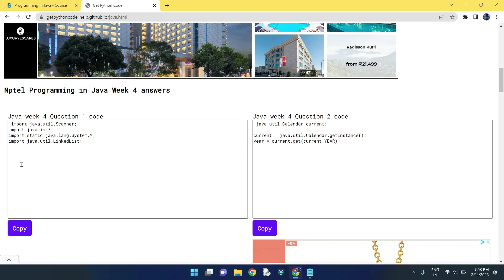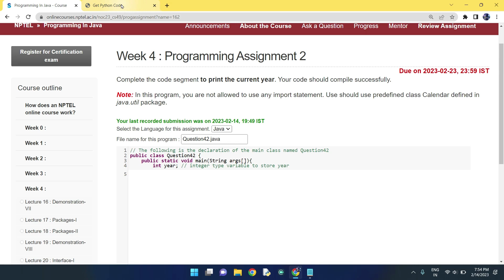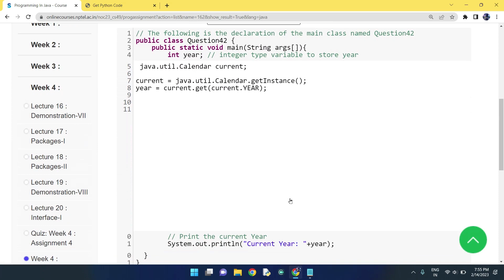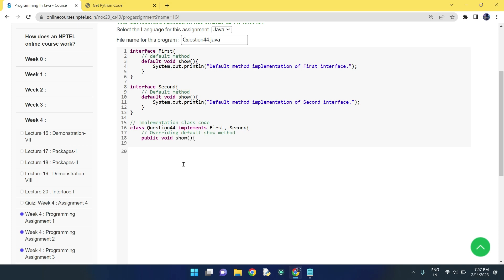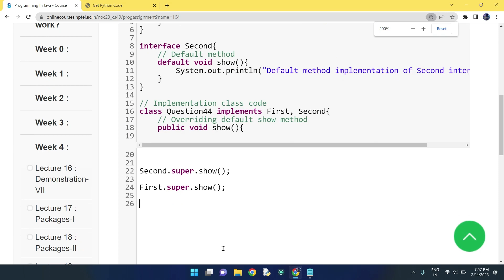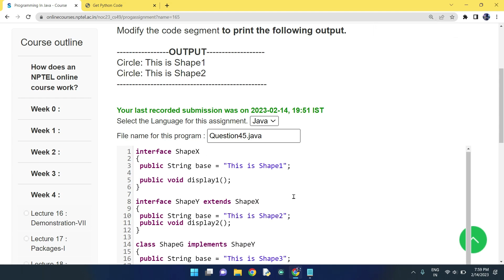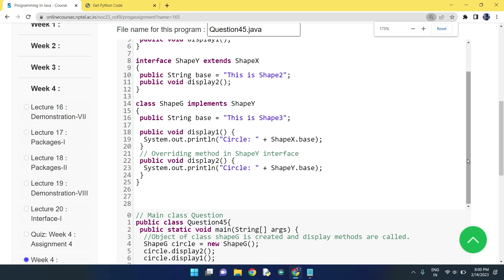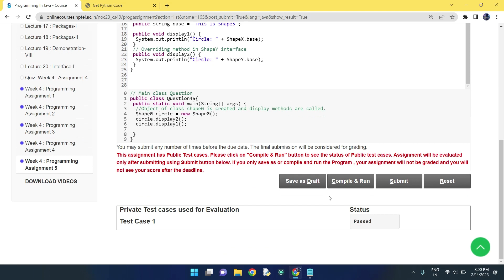NPTEL Programming in Java week 4 all 5 programming assignment answer with code link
Our Latest Playlist of All NPTEL courses:

1.Joy of Computing using python

2. Nptel Problem Solving though programming in C

3.Nptel Programming in Java

4.Nptel Could Computing

5.Nptel Python for Data Analytics

6.Nptel Soft Skills Development

7.Nptel Programming Data Structure and Algorithm using python

8.Nptel Python For Data Science

Python

5.GET FREE PYTHON CERTIFICATE IN JUST 4 MINUTES FROM COURSERA(SUBMIT 1 QUIZ OF THIS COURSE TO GET IT )

Machine Learning

C Programming

Java